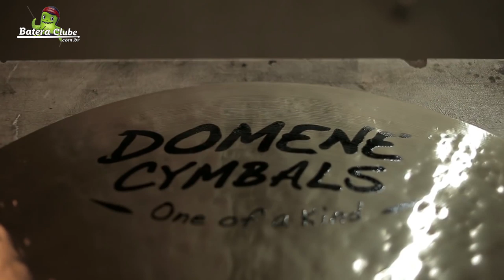Batera Clube Fala com Francisco Domene Nishida Tudo sobre Pratos de Bateria!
Convidado especial: Francisco Domene Nishida, o maior artesão de Pratos do Brasil.